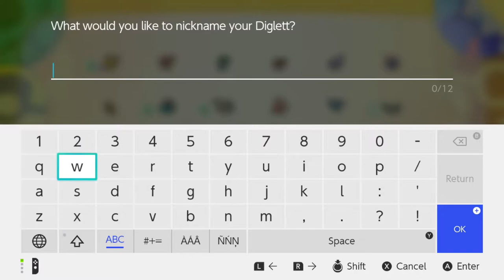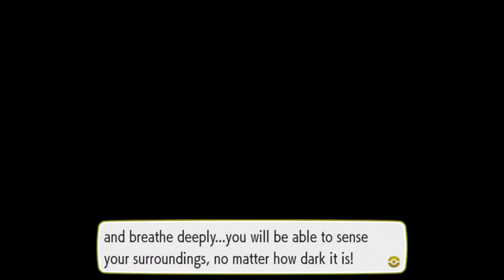Let's Play Pokémon: Let’s Go, Pikachu!: Episode 12 - Tunnel Vision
For the next step on our journey, we need to reach the pitch-black Rock Tunnel. But to get there, we need to go through a different tunnel, teach our Pikachu a new technique, and battle plenty of Trainers.